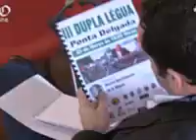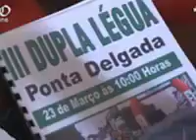Desvio dinheiro no Nucleo Sportinguista São Miguel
De acordo com a Antena 1 Açores vários sócios entraram em contacto com a estação de informação para comunicar situações de irregularidade no Nucleo do Sporting Clube de Portugal de São Miguel, desde desvio de dinheiro para a conta de um dos membros da direcção a falcatruas e irregularidades nos estatutos que não estão a ser compridos como manda o Sporting Clube de Portugal